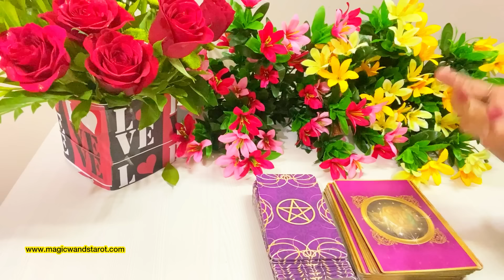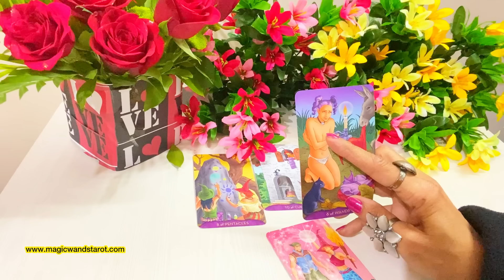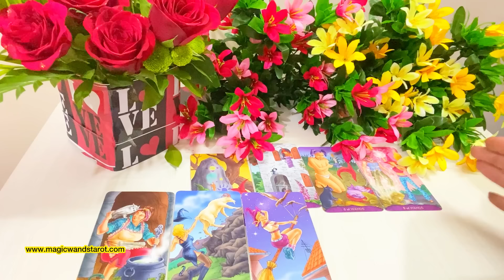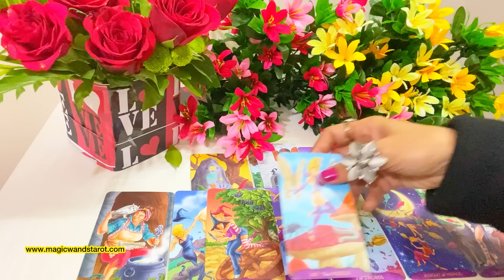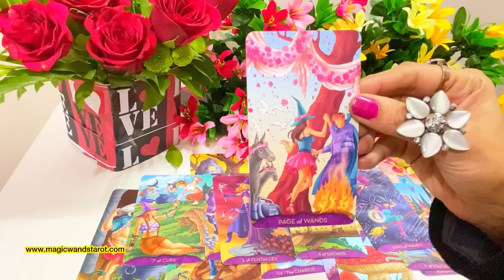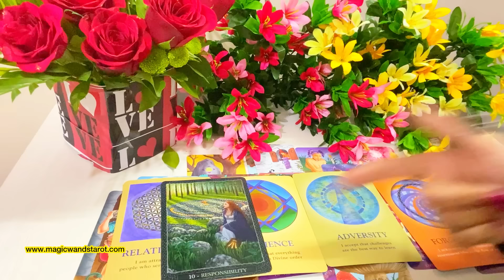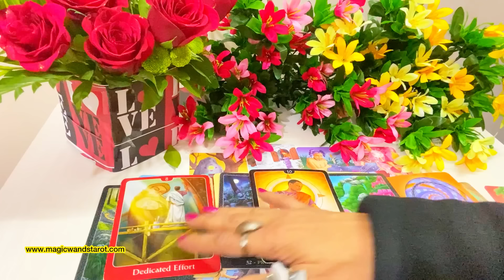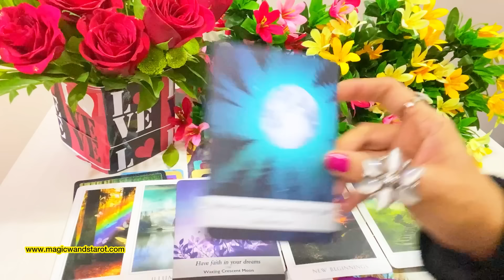PICK CARD-HIS/ HER CURRENT FEELINGS FOR YOU- LOVE MESSAGES-VO KYA SOCH RAHE HAIN - MWT- اس کا احساس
🌟🌟 PICK A CARD - KYA SOCH RAHEN VO APKE LIYE-  LOVE MESSAGES- WHAT ARE HIS/ HER FEELINGS FOR YOU - TIMELESS -🌟 SHARE COMMENT LIKE 🌟🌟 Mystic C- Magic Wand's Tarot

These are timeless readings and whenever you view them they will resonate or will be helpful to your situation. Thank you for your support and warm feedbacks. Do let me know please if these readings resonated with you or if you enjoyed them- Your warm support and love means a lot to me! Amazing blessings - Mystic C- Magic Wand's Tarot